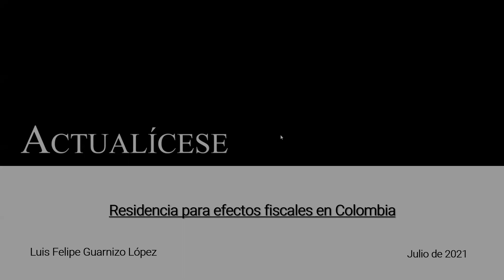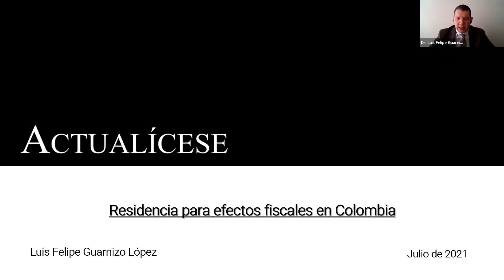Determinación y efectos de la residencia fiscal en las personas naturales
Ser residente fiscal o no tiene diferentes consecuencias a la hora de preparar la declaración de renta de una persona natural; entre ellas, las obligaciones tributarias que debe cumplir, el tipo de información que debe reportar y el formato a utilizar.